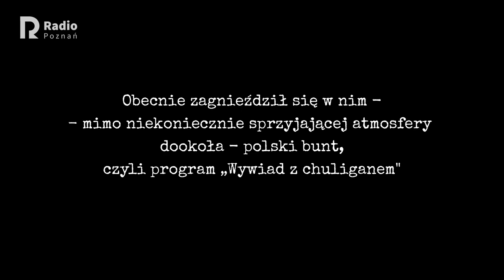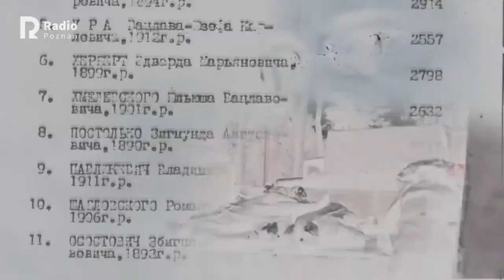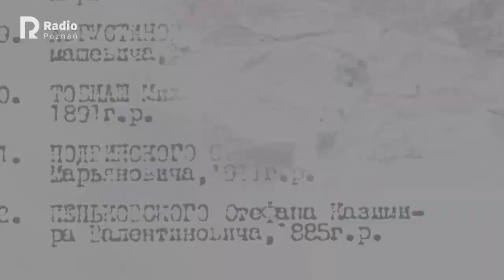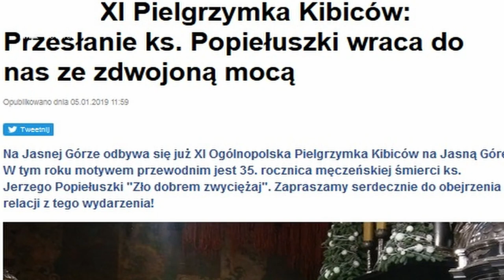Wywiad z chuliganem odc.106 - ksiądz Leszek Marciniak